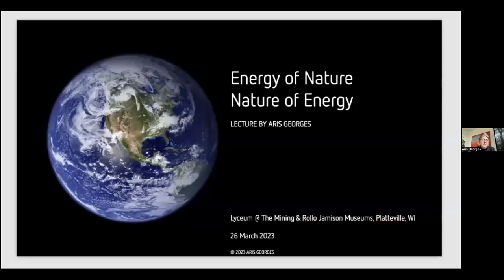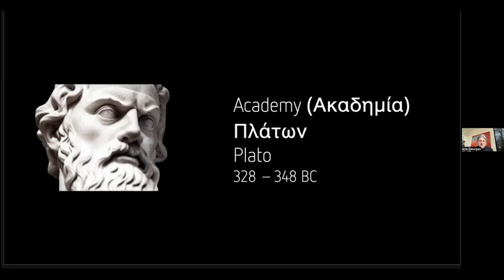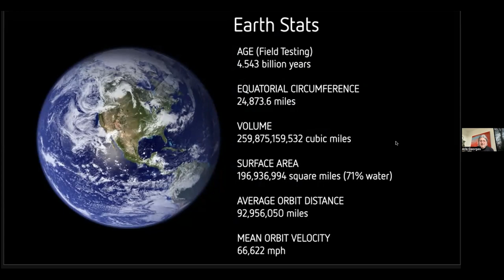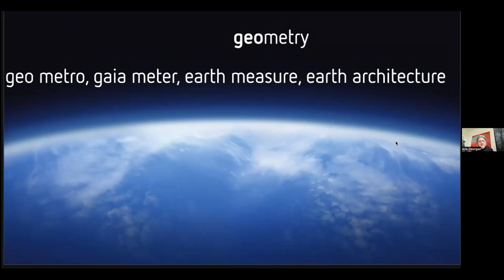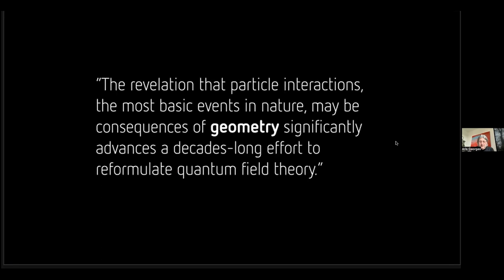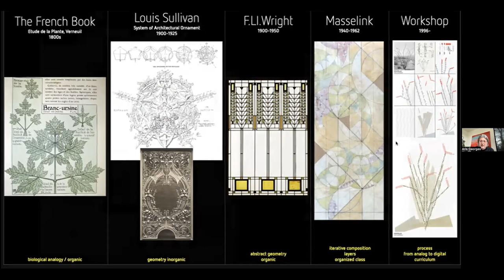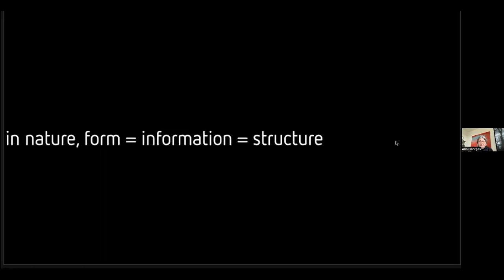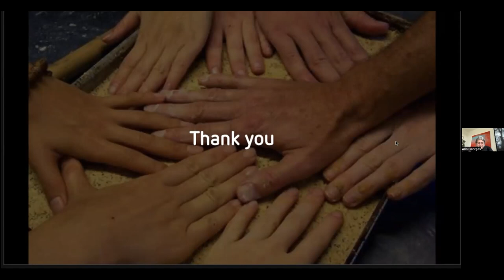Nature Patterns: Generating Creative Energy in the Tradition of Frank Lloyd Wright's Taliesin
Knowledge of using geometry and pattern as a language of composition has been developing for decades at Taliesin, the rural Driftless Area-based design studio of architect Frank Lloyd Wright, coming together for practice and creation in a long-standing design workshop known as “nature patterns.” When Aris Georges trained in nature patterns as a student in the '80s, his love for geometry, born in the vigorous Greek secondary curriculum, found new wind. With a growing conviction that geometry is an essential exercise in design education, Aris Georges started teaching the class when he became a member of the senior fellowship in the '90s. He dubbed the workshop “design etudes” to emphasize that the nature of the exercise is to practice design moves, not unlike the musical etudes, as studies of ideas independent of a larger composition (in this case, architectural design). The digital design tools emerging in recent decades and spreading like a wildfire bring a layer of challenge to the exercise. The speed and precision with which the computer can map complex patterns in relatively simple steps brings new excitement and energy to the process.